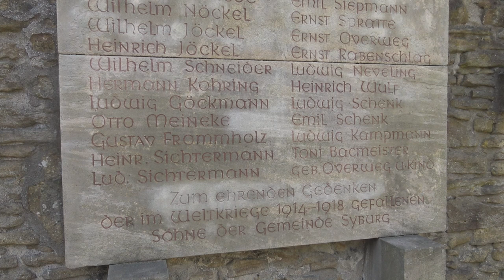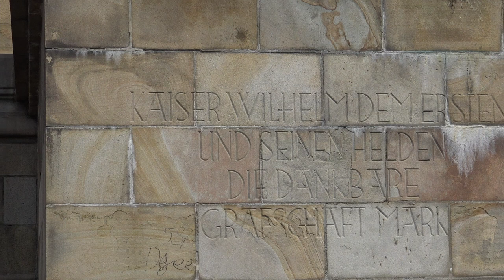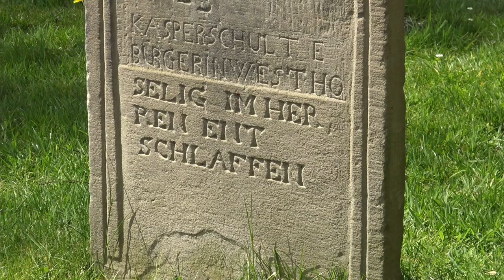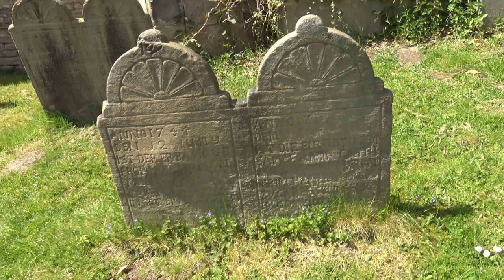Parapsychologische Untersuchungen [001] - Dortmund Hohensyburg & St. Peterkirche - 1. Untersuchung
Diesmal befinden wir uns auf der ersten Untersuchung zur Ruine Hohensyburg und der St. Peterkirche in Dortmund. Nach unseren allgemeinen Vorgehen (siehe unten) ist es Ziel der ersten Untersuchung die Lokalität kennenzulernen und Kontrollmessungen durchzuführen.

Da der Ort frei zugänglich ist, war an dem Tag viel Publikumsverkehr. Aus diesem Grund konnten wir nur unterbrochen filmen und uns messtechnisch wirklich nur auf EMF und Temperatur/Luftfeuchte konzentrieren.
Daher liegt auch der Fokus des Videos weniger auf den Messungen, da wir auch keine EMF oder signifikanten Temperaturschwankungen feststellen konnten, als auf den Ort selbst, so dass ihr auch die Gelegenheit habt, diesen aus der Ferne kennenzulernen.

Dabei gehen wir grundsätzlich nach folgendem Schema vor:

1) Erste Untersuchung: Meist am Tag um sich an dem Ort zu orientieren und ihn kennenzulernen. Neben der Begehung werden Kontrollmessungen (EMF, Temperatur. Luftfeuchte, Wetterverhältnisse) und Lokalitätsbestimmungen (Boden, Vegetation, Bauliche Verhältnisse) durchgeführt um zu sehen ob sich diese auf etwaige Vorkommnisse und Berichte auswirken.

2) Zweite Untersuchung: Meist in der Nacht, da dort die statistische Häufigkeit für das Auftreten vom Phänomenen, besonders in der "Geisterstunde" von 3:00 - 4:00 Uhr, erhöht ist.

3-???) Je nach den Ergebnissen der Untersuchung wird entschieden, ob weitere Untersuchungen sinnvoll sind. Dies ist i.d.R. der Fall, wenn als Resultat gesagt werden kann, dass ein Phänomen vorhanden ist, dessen Art aber noch nicht bestimmt werden konnte.